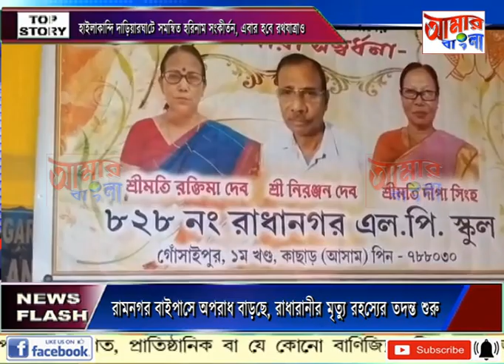AAMAR BANGLA NEWS # 10-06-2023